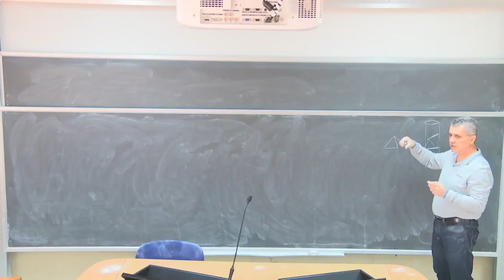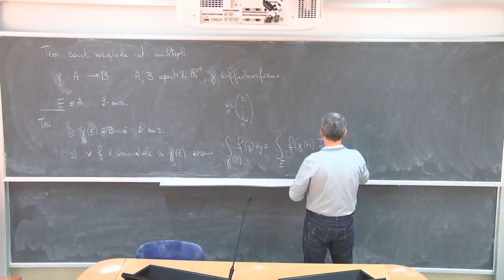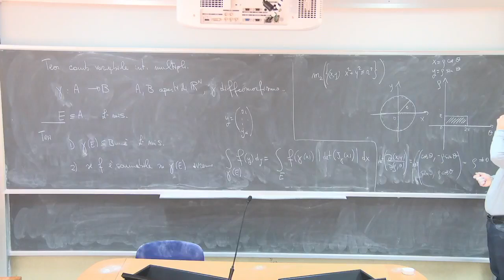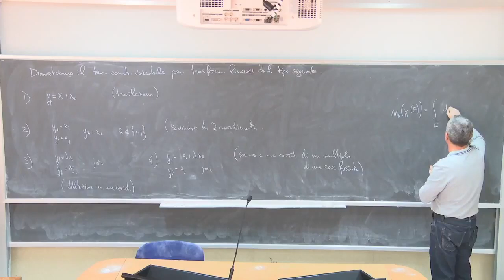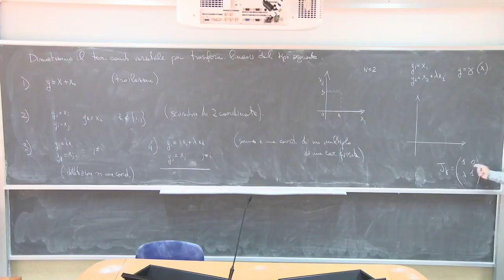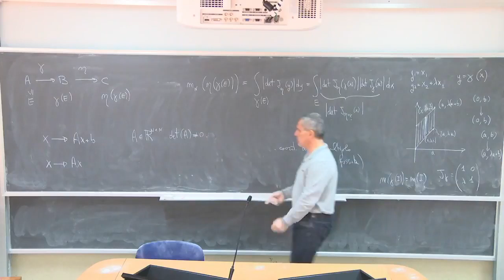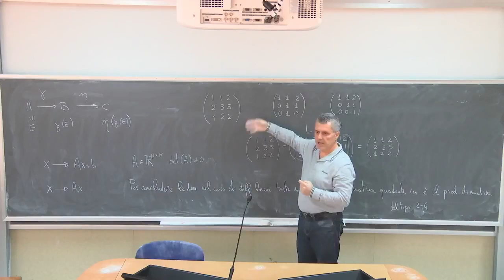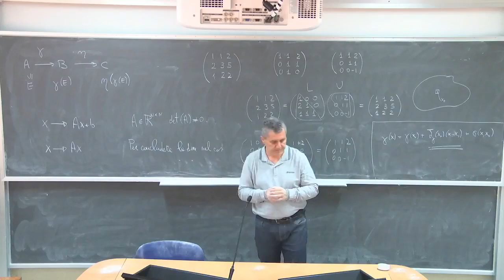Analisi Matematica 3 III Lezioni Complete Università 22